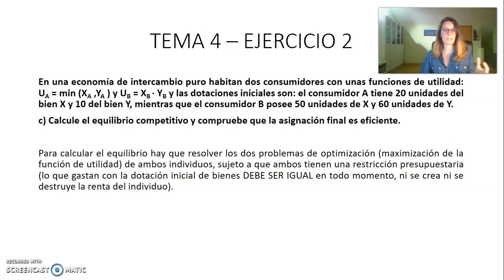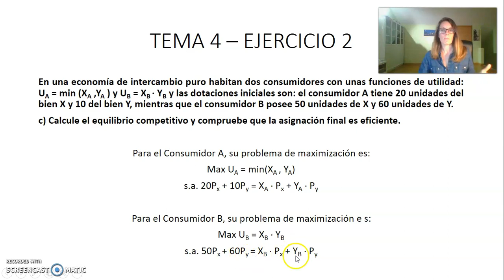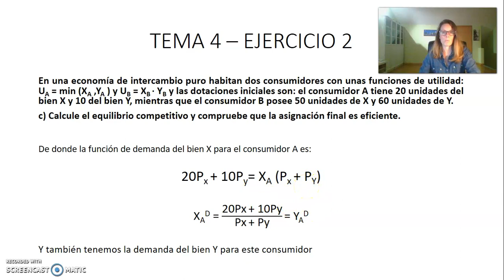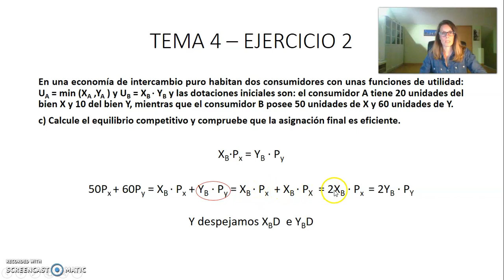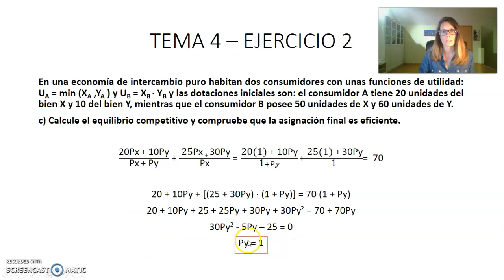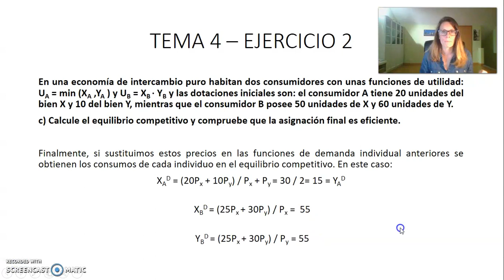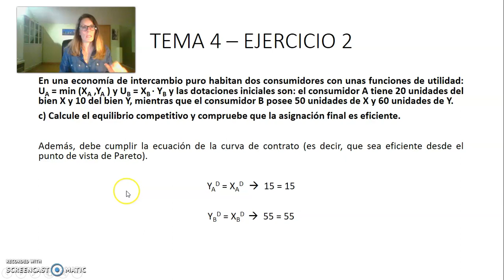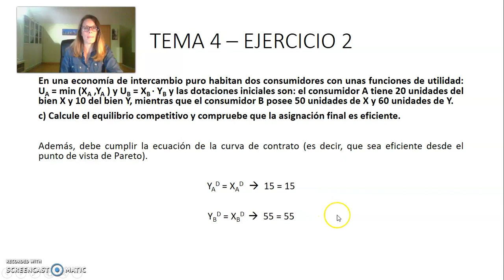Tema 4 Ejercicio 2 - II